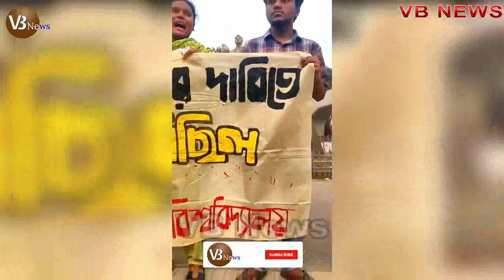কে এই ছেলে? কত বড় কলিজা, সরকারকে তুলো দুনা করে দিলো!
Hi.

আমাদের প্রচারিত খবর গুলো দেশের বিভিন্ন সুনামধন্য অনলাইন পোর্টাল এবং খবর ভিত্তিক বিভিন্ন মাধ্যম থেকে নেওয়া। তাই আমাদের প্রচারিত খবর গুলোর সাথে আমাদের নিজেদের সরাসরি কোনো সম্পর্ক নেই। আমরা সব সময় আপনাদের কাছে সত্য খবর প্রচারে নিয়োজিত থাকি।

The news we broadcast is taken from various reputed online portals and news-based media in the country. So we have no direct relationship with the news we published. We are always engaged in spreading true news to you.